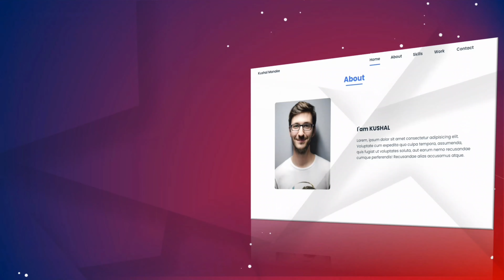website promo video template | power point templates | Free download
Promote your website by making a video from this free template.
Videos drive more traffic to your website and increase user signups.
Interested in creating a promotional video to increase brand visibility?
We can help you! Use this ready-made preset to increase the number of your audience and viewers.
Change the scenes, texts, add music, upload your media files and your promotional video is finalized!

video Equipment i use:
video editer -wondershare Fillmora9